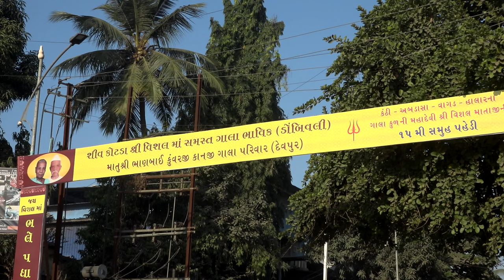15TH VISHAL MAA PAHEDI 2024 | REJOICE MOMENTS FILMS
Rewind Your Wonderful Moments With Us ☺️